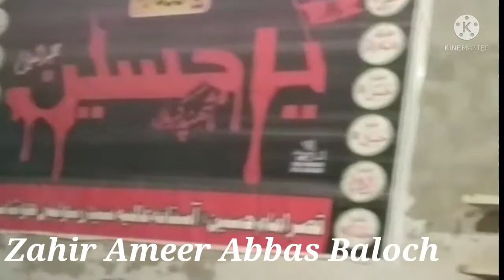Zahir Ameer Abbas Baloch